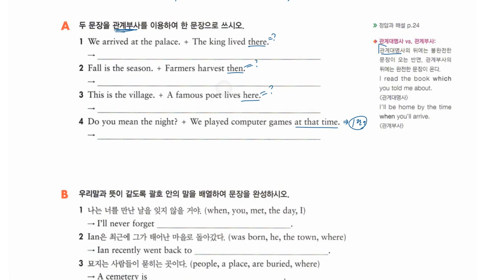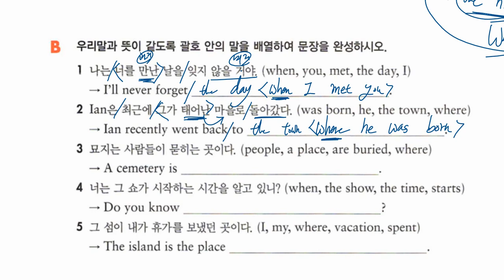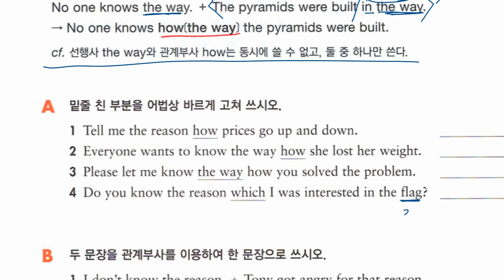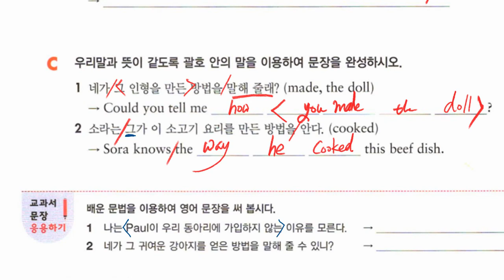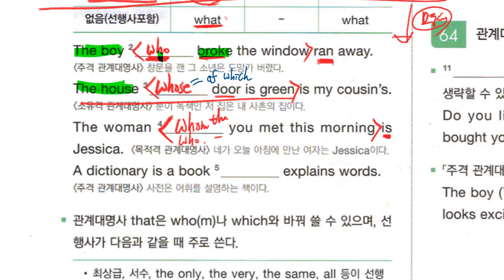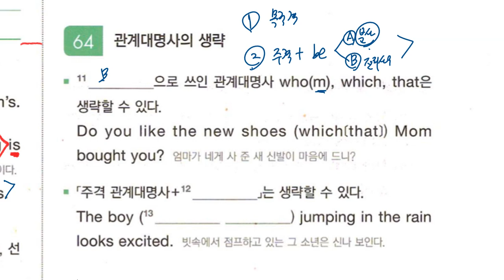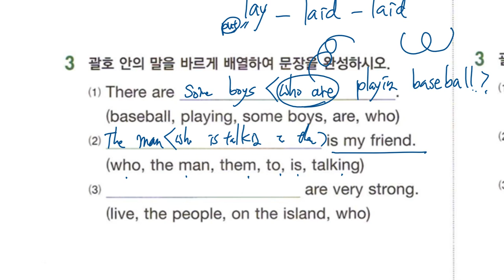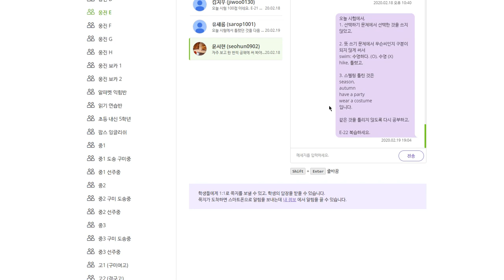중1 2020 02 19